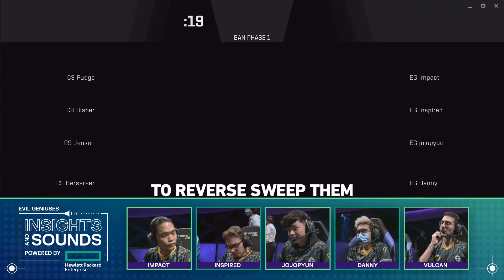The Postseason Begins | Insights and Sounds Powered by HPE | Summer Playoffs Round 1 Mic Check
After a bye week, we returned to the LCS studio to start our Playoffs run. Come listen to our first series of the postseason!